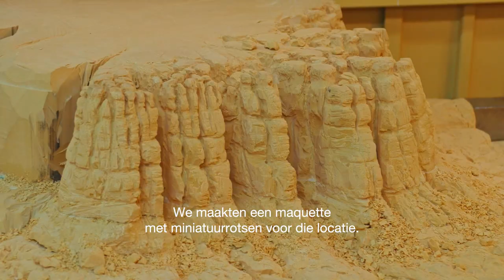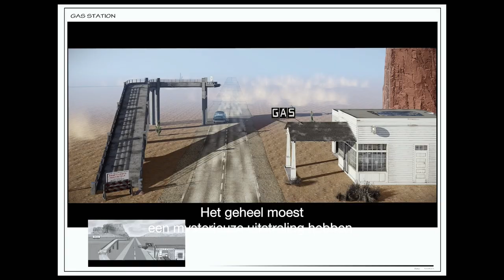Asteroid City | featurette - Desert Town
ASTEROID CITY
A film by Wes Anderson

ASTEROID CITY speelt zich af rond 1955, in een fictief Amerikaans plaatsje in de woestijn. Het programma van een conventie voor jonge Stargazers en Space Cadets, waar leerlingen en hun ouders vanuit het hele land bij elkaar komen voor onderlinge kameraadschap en wetenschappelijke competitie, wordt spectaculair verstoord door wereldschokkende gebeurtenissen.

Cast: Jason Schwartzman, Scarlett Johansson, Tom Hanks, Jeffrey Wright, Tilda Swinton, Bryan Cranston, Edward Norton, Adrien Brody, Liev Schreiber, Hope Davis, Stephen Park, Rupert Friend, Maya Hawke, Steve Carell, Matt Dillon, Hong Chau, Willem Dafoe, Margot Robbie, Tony Revolori, Jake Ryan, Jeff Goldblum